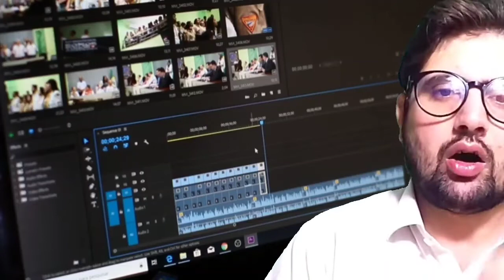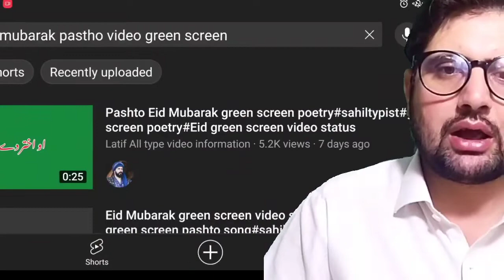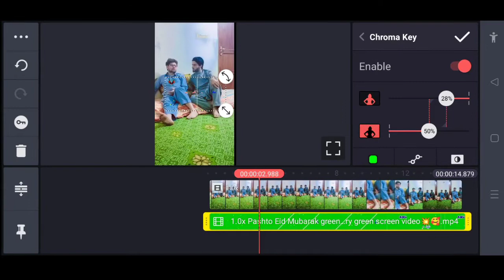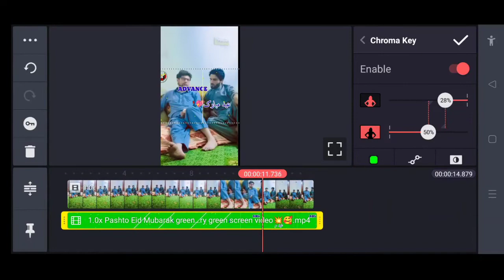How to make Typist Video in your Mobile || Typist Video Editing in KineMaster || Urdu and Hindi 2022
How to make Typist Video in your Mobile || Video Editing in KineMaster || Urdu and Hindi 2022
How to make Typist Video in your Mobile Very easy and simple method Urdu and Hindi 2022

⬇️⬇️⬇️⬇️ Cover Topics ⬇️⬇️⬇️⬇️

1.What is typist video?
2.write Urdu or Pastho poetry on your videos.
3.Green screen video from YouTube.
4.Apply layer in KineMaster of green screen video on your original video
5.Apply Cromakey.

how to make typist videos in mobile
how to edits text on videos
how to make urdu or Pastho typists videos
how to make with text KineMaster
how to make videos with poetry